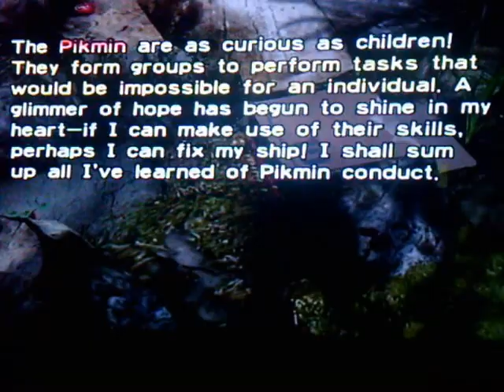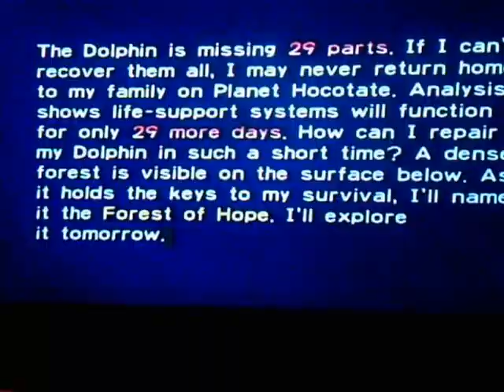Let's Play Pikmin episode 1: A crash landing